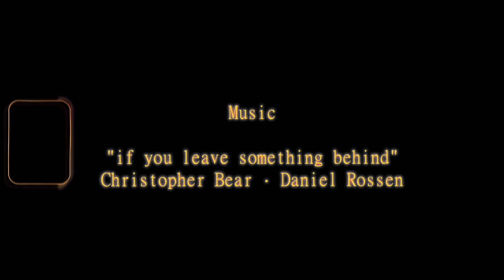vignettes of montreal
thought i would cross-post this short video i made from some clips recorded in canada! definitely still experimenting with color grading, but i'm much happier with the way this one turned out. been watching lots of films recently so i've been a bit more inspired to push myself creatively. enjoy!

gear 🎞
sony a7iii
davinci resolve 18 free

music 🎼
if you leave something behind - christopher bear, daniel rossen